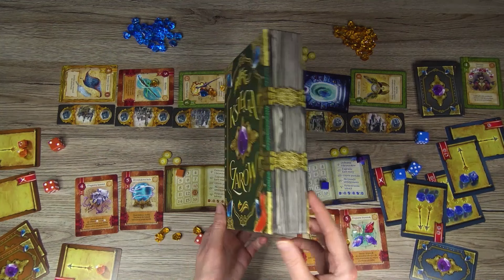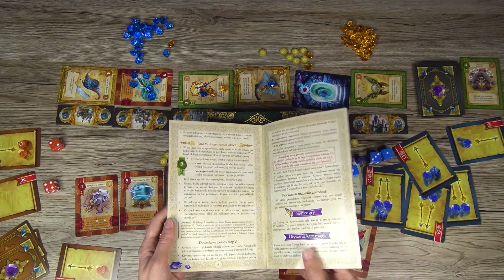Ta gra miała być MOJĄ najlepszą grą planszowa 2023 😥😣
Dziś Prima Aprilis, ale ten film nie jest żartem, a moją recenzją pewnej gry, która wyszła w 2023 roku. Co to za gra? Zobacz się, a dowiesz się.